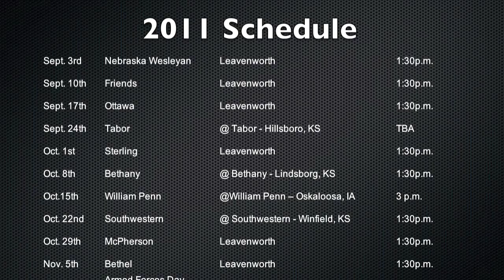USM Football Highlights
USM Football Highlights for the 2010 Season